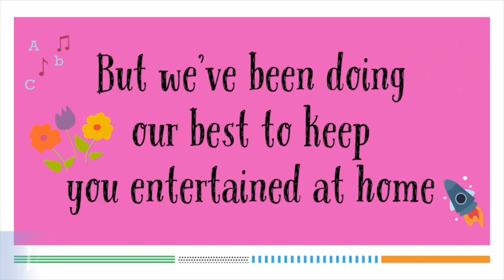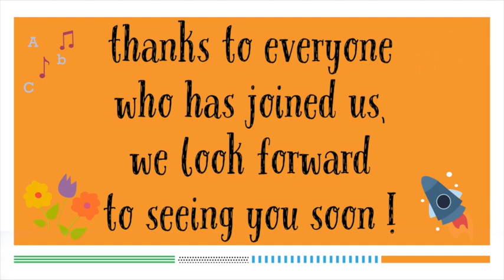YPRL Virtual Storytimes hit 200,000 views